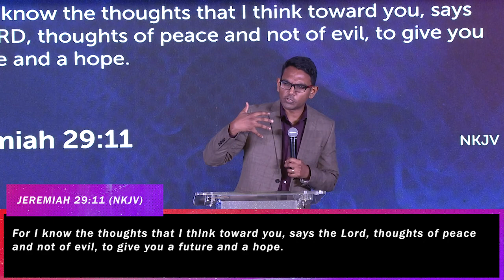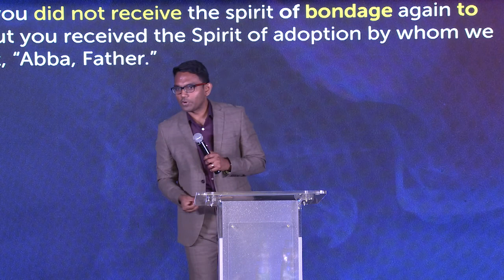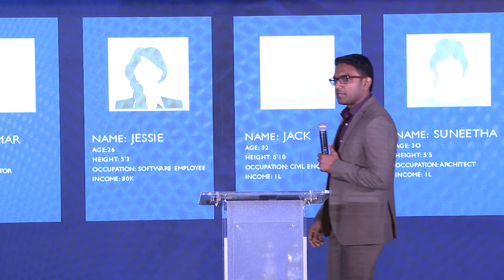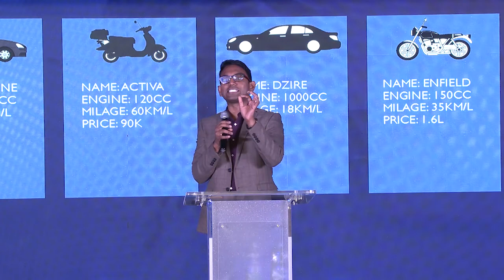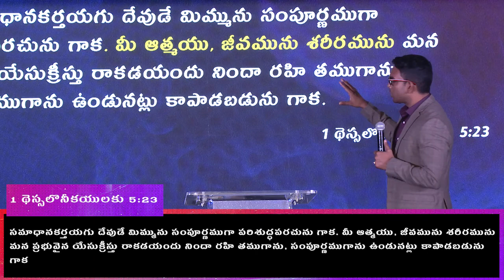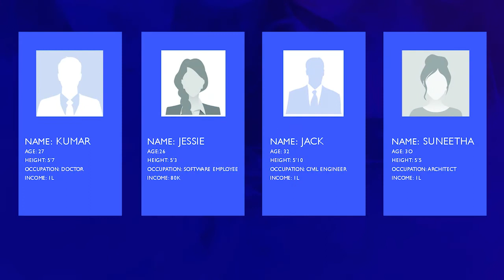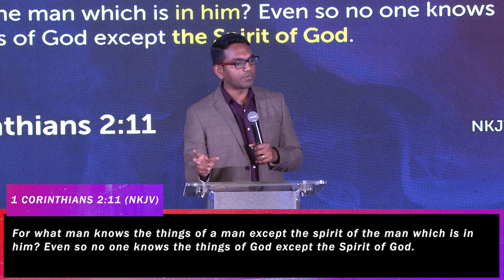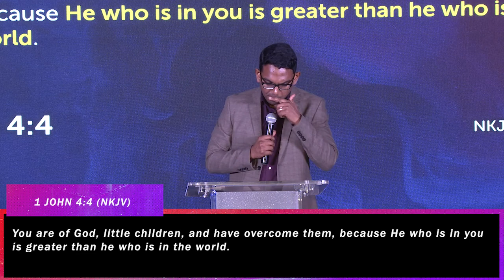సరియైన నిర్ణయం తీసుకుంటున్నావా? // Ben Komanapalli Jr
సరైన నిర్ణయాలు తీసుకోవడం ఎలా ? // Ben Komanapalli Jr

For Giving:

National:
Account Name        : Ben Komanapalli Ministries
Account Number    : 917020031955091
IFSC Code                : UTIB0001798
Bank                          : Axis Bank

                               OR